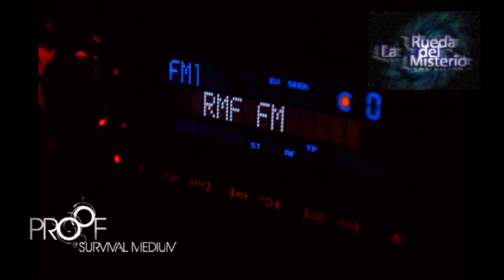Consciencia: Un Misterio para La Ciencia | La Rueda del Misterio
Uno de los grandes misterios para la ciencia: ¿Qué es y dónde se localiza la consciencia? ¿Es lo mismo conciencia que conSciencia?
¿Por qué algunos seres umanos con daño cerebral elevado pueden funcionar con normalidad? Los Dres. Miguel Angel Pertierra, Luis Arribas y Lola Aparicio, junto al médium Mikel Lizarralde; debaten sobre ello y nos aclaran todas las respuestas en La Rueda del Misterio.